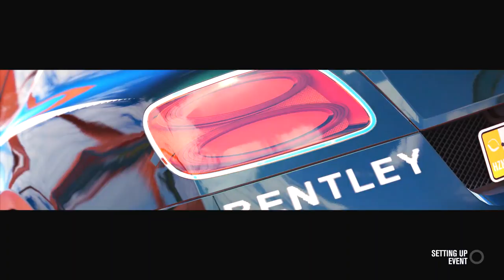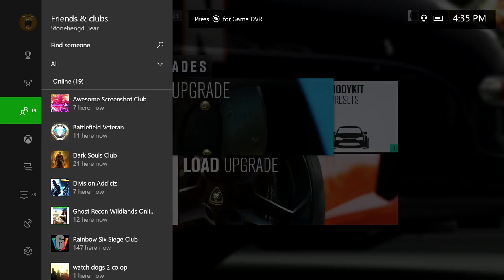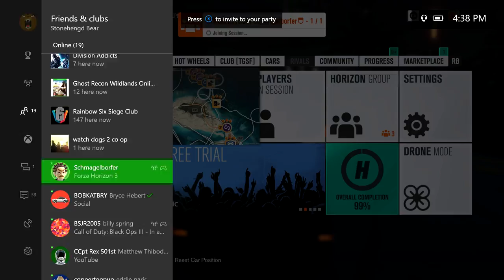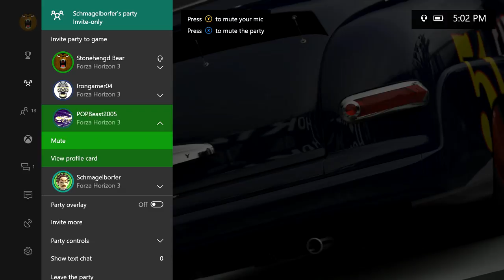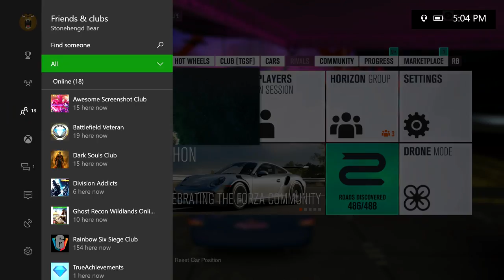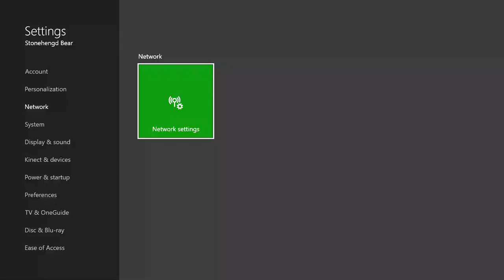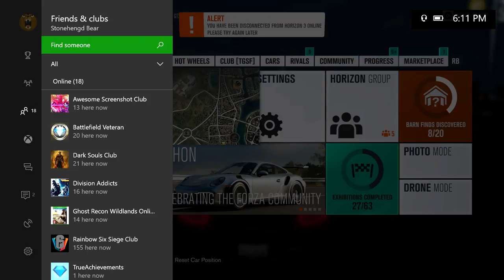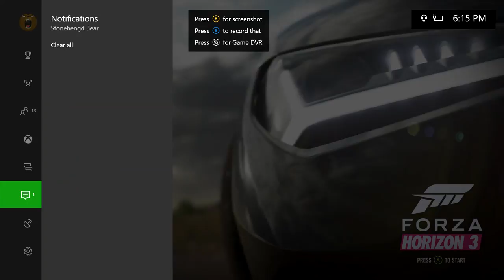Forza Horizon 3: Hot Wheels - The Gamer Society - Live Stream - LXVI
The Gamer Society presents a live stream of Forza Horizon 3: Hot Wheels on the Xbox One. There will be commentary during this stream.

Credits:
Stonehengd Bear
Schmagelborfer